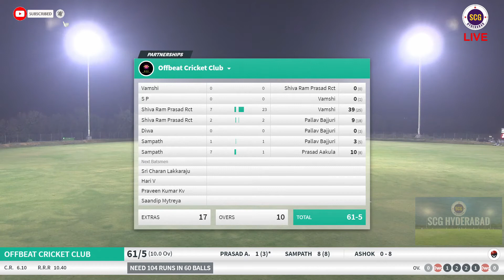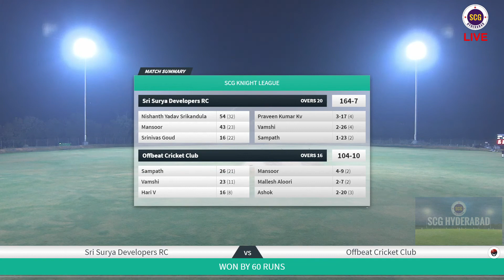SCG K'NIGHT LEAGUE | OFFBEAT CRICKET CLUB vs SRI SURYA DEVELOPERS RC - HIGHLIGHTS